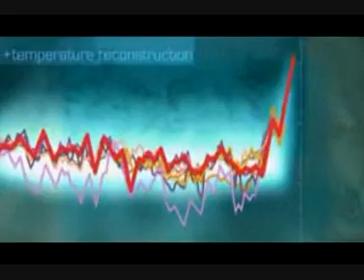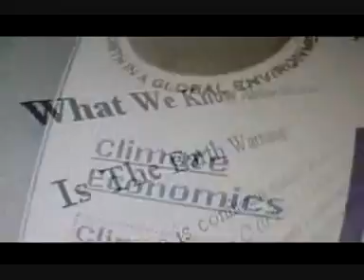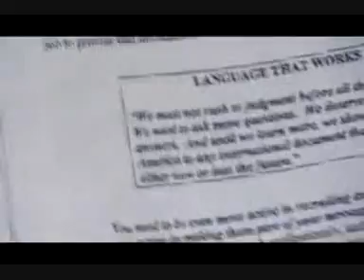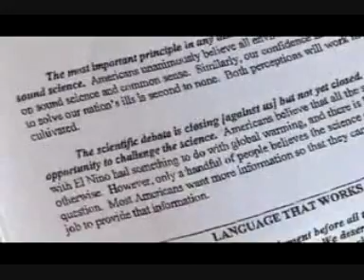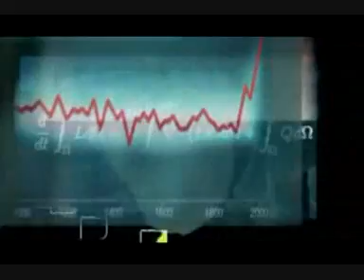Earth: Climate sceptics in spite of facts?